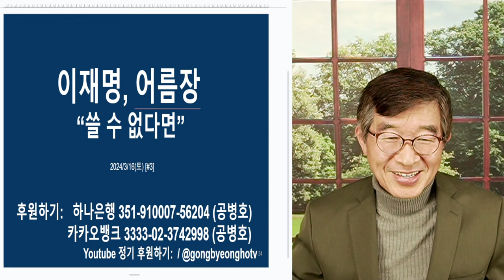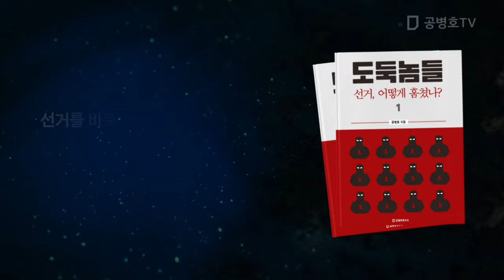이재명, 큰소리 / 그냥 날려버릴 수 있어 / 뭔가 믿는 구석이 있을테니까, 저런 말을 하지 / 아무튼 투표관리관 도장 하나 날인 시키지 못하고 맞는 총선 [공병호TV]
Bitcoin : 3MTW849AkP2ftLeSK2teZHMmzLu7Z83s9U